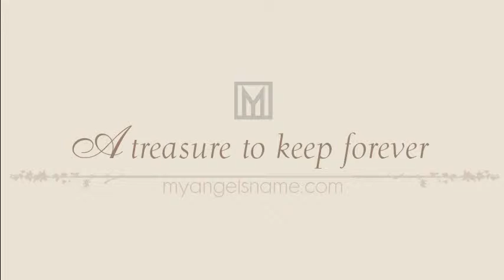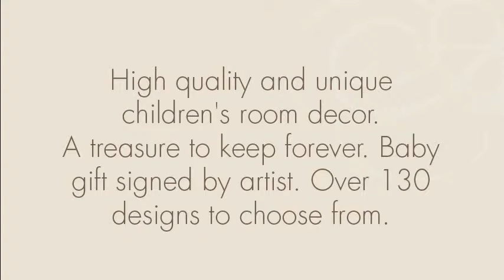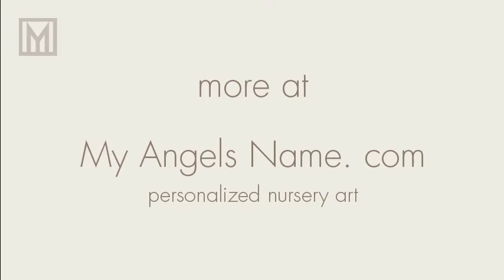baby registry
Here is an excerpt from an excellent article on Personalized Name Art  and Baby Registry.

you will find over 300 personalized baby gift framed and ready to hang for your Baby Registry. The personalized name art are printed on a high quality paper with Ulrachrome Ink (Archival ink) and all art will be signed by the artist. Click on the link above and find the personalized name art for your Baby Registry. It has been 10 years since angels name store has been selling Personalized name art A unique baby gift for your Baby Registry. The nursery art you will find here is so vivd and complex with hundreds of layered colors. Personalized Name Art Is a type of a baby gift that the mother will keep forever. When you click on the detailed Personalized Name plaque you can see the details of the subject and how carefully the ink was layered to create a great sense of depth. The personalized baby gift gives the impression that it was created with water colors method. My angels name has so many traditional personalized art and modern personalized art. Some of the personalized baby gift include the child name and other as the 14x14 nursery art include personalization under the the art line only. The combination of the personalized name art and the 14x14 framed nursery art will nicely cover one wall of your nursery. One simple and a quick solution for your new nursery room. Include your baby registry at my angels name and surprise the new mother with a treasure for ever.